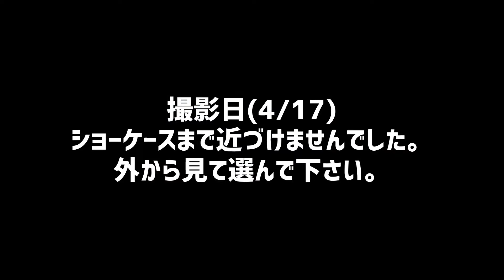【チェコ食べ】ウィルスとワクチンを食べる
チェコ人は時事ネタが好きです。
さらにシュールな笑いも好きなんだよね。
だからなのか、ウィルス蔓延期にウィルスケーキが登場し、ワクチンが出回るとワクチンケーキが登場しました。
そのケーキをやっと細矢も食らってみました。
甘すぎず、美味しい。
これで、コロナに負けない気がしますよう。

↓WEBです。
・チェルナーマドンナ(黒い聖母)
今回は撮影していませんが、建物の角に黒い聖母マリア像が設置されています。
本来はカフェレストランですが、コロナのため店内飲食不可。よってテイクアウトオンリーで頑張ってます。

・頭の彫刻の場所
住所 Ovocní trh
Myslbekというショップモールの搬入口の門
エステート劇場のそばです。